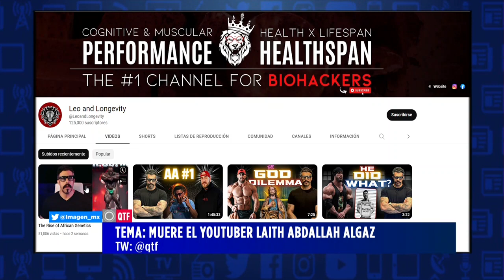Muere el 'youtuber' Leo Rex a los 34 años de forma misteriosa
El famoso influenciador estadounidense Laith Abdallah Algaz de 34 años de edad, más conocido como Leo Rex y que daba consejos a sus seguidores sobre alimentación, rutinas de ejercicio, entre otros, fue hallado sin vida en su departamento.